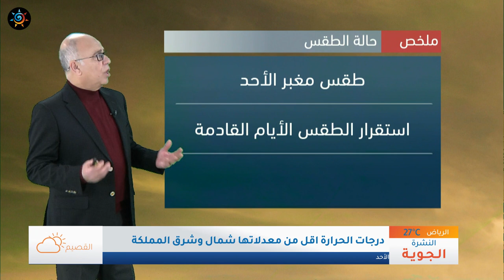طقس العرب - السعودية | النشرة الجوية الرئيسية | السبت 2020/3/7